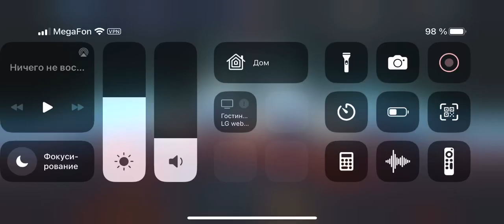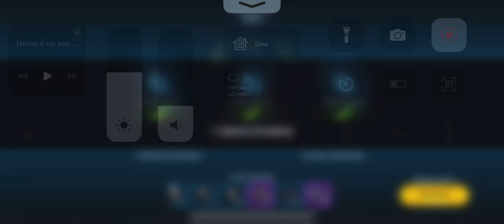Мишаня [Иерихон] vs TD-Havoc [Havoc_Recon]